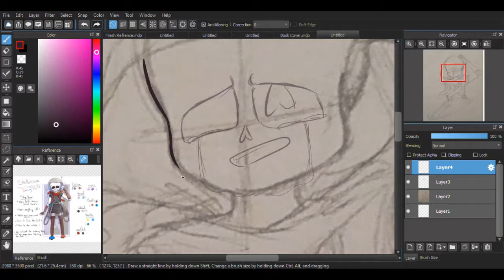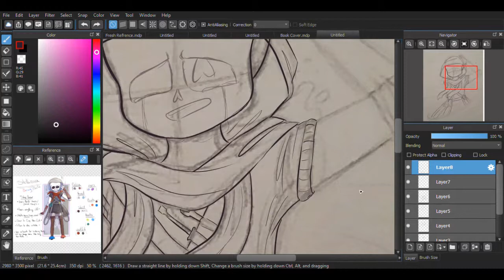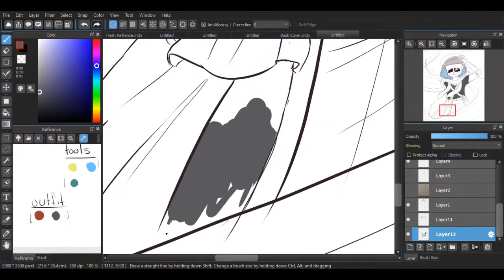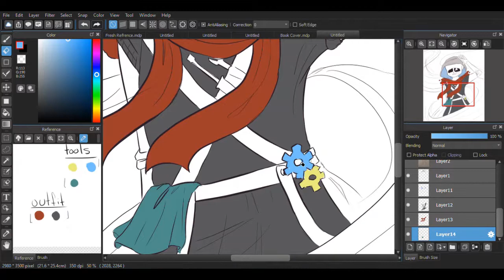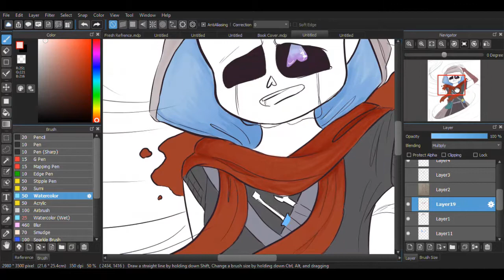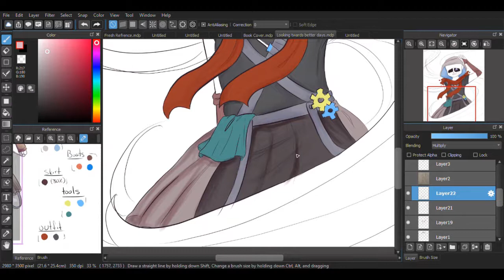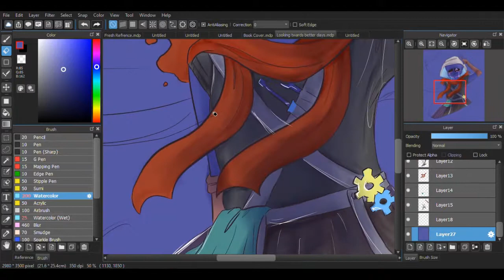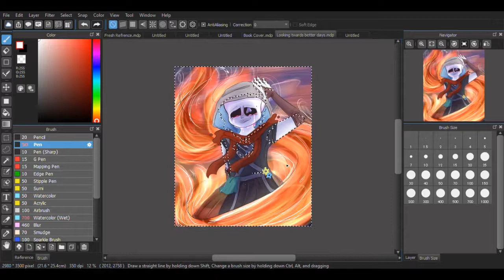"Looking For Better Days" Undertale OC/ Stress Relief Speedpaint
k long video I know but the editing program that I was using to speed up the video stopped working soooooo 14 min long speedpaint sorry.

Anyway, this is Stellanova, a character I don't think I've ever shown on this channel but whatever. I think I made her like *Goes on amino to find post* about 3 weeks ago give or take. Yes, she is a Gray child (Goth x Cray) mind you not a ship child because Poth will forever be my favourite ship. I was just laying in bed one night and was like hmmmm Salty Palette could be a thing but what would he be salty over!?!!? *Cough*

Yes, this Is a stress Relief speedpaint and yes I am fine. I wanted to draw some vent art that wasn't dark and made me feel good so I decided to draw this and use lots of glow effects because lord knows I love those.

Time: 2 1/2 Hours
Programs: Medibang Paint Pro
Tools: Sketchbook, Huion H610PRO Drawing Tablet, My Laptop